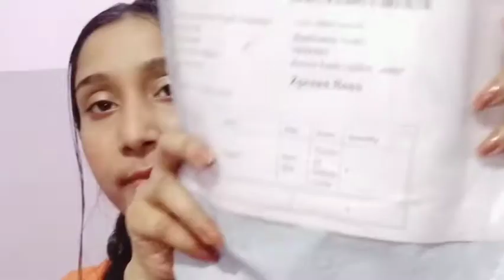Huda Beauty Liquid Lipsticks || Pack of 12|| only at Rs300|| Lip & HandSwatches||Beauty with Nisha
hello Friend 🙋
in todays video I will be sharing my messho lipsticks which  delivered Today & I really really liked it So pigmented, lonlasting, Comfortable & light weight so i really really liked it
so affordable only at Rs -300 With pack of 12 , so hurry up limited product are in stock 🎉🎉🎉🎉

Purchase code-12017814
&you will get 30%

I'm on Instagram as @nisha_sweetie.07. Install the app to follow my photos and videos.

wow skin science shampoo review

wow custor oil review ( one product with lots of benefit) 100%

Assure reach green tea extract shampoo ( control hairfall & repair hair) 100% work

papaya face pack at home ( for skin lightening✨ )

Best Foundation for all type of skin

Best cream for daily use ( all type skin)

Affordable Eyeliner ( under rs50)
                   watch

permanent reduce dark circles at home( 100% work)

methi fenugreek Face pack at home ( 100% work for tighting skin )

weight loose in 1 month ( 6 kg)
best remedies at home 100% work

Best concealer with  SpF ( for all type Skin- Tone )

Best vilumozing Mascara of Lakme

Best compact powder in affordable

How to apply Charcoal on face ( benefit & uses)

Get Glowing Skin DIY at Home (100% work)

DIY primer at Home (gel or water base)

Meesho eyelases ( pack of 5 rs150)

Huda beauty liquid lipsticks swatches

Cute hairstyles in just 2 min

byee 💞
love u 💋